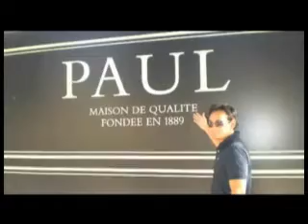LMU MBA European Union Program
The MBA European Union Program is open for MBA students of Loyola Marymount Universitys College of Business Administration (CBA) which found itself once again int the top tier (among the best programs in the United States) when BusinessWeek released its rankings last November. The program affords participants a unique opportunity to experience first-hand this on-going transformation of Europe and the myriad ways in which this continental unification is developing.
This program based in Bonn includes excursions to Brussels, Frankfurt, and Königswinter as well as an overnight excursion in Maastricht.
Watch the video with impressions of the 2009 MBA European Union Program courtesy of program participant Paul.